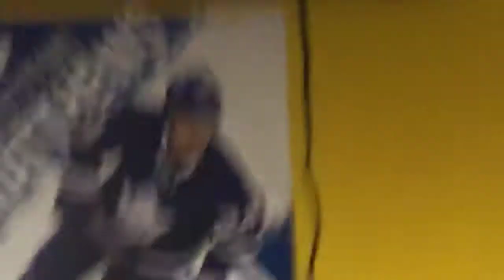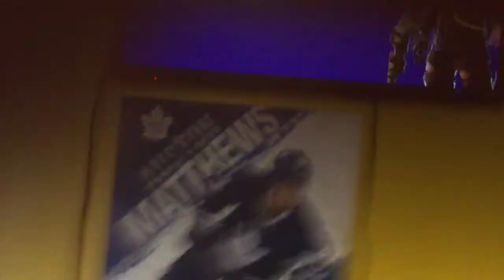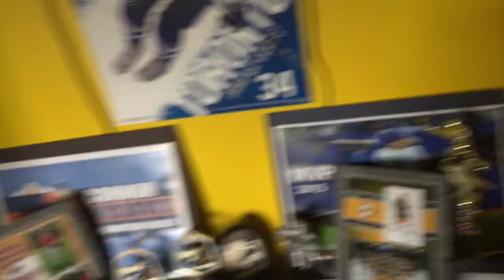My fortnite problem that happened today